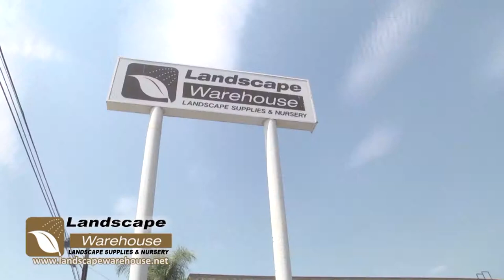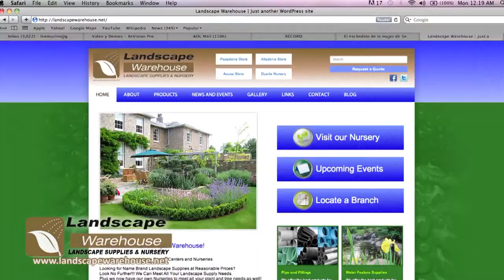LANDSCAPE WAREHOUSE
Promotional Video for Landscape Warehouse; your one stop shop for all your gardening needs, as well as irrigation, and landscape.